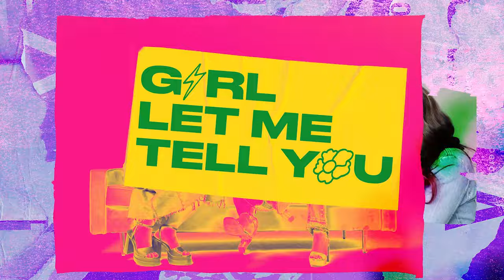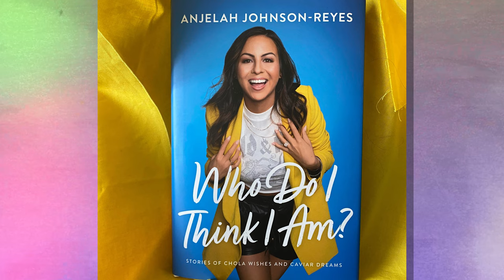Situationships and Relationships: Anjelah Johnson & Melissa Marty | Girl, Let Me Tell You | Ep 22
Comedian Anjelah Johnson shares the hilarious and unexpected journey into motherhood, Melissa Marty opens up about her decision to hold off on having kids, and the hosts define the ins and outs of situationships.

Chapter Markers:

00:00 Intro
1:15 Actress Chelsea Rendon Returns as Co-Host
2:17 Kim Kardashian's Skims Bras: Shock Factor or Marketing Genius?
6:18 Team Period Facials: Trend or Taboo?
10:43 Overstaying in Relationships: Lessons Learned
11:42 Revisiting a Cheater: The Dilemma of Second Chances
13:21 Understanding Situationships: The Era of Non-Commitment
15:55 Comedian Anjelah Johnson Reyes Joins the Conversation
17:41 Anjelah's Journey: Navigating Motherhood and Marriage
18:11 Inheriting Traits: When Mama's Crazy Becomes Your Reality
20:30 Juggling Work and Motherhood: The Struggle of Balance
21:36 Rapid-Fire Questions with Anjelah Johnson Reyes
23:51 Puerto Rican Actress Melissa Marty Enters the Conversation
24:23 A Decade Together Before Tying the Knot
26:46 Relationship Dynamics: Is Love Enough or Work Required?
30:15 Self-Care: Prioritizing Personal Well-Being in Relationships
31:16 Moving in Together After 6 Months: Maternal Advice for Chelsea
35:18 Late Parenthood: Fairness to Children Consideration
44:17 Social Media's Impact: Sexualization and Relationship Strains
49:01 Embracing Unconventional Living: Breaking Norms

wearemitu YouTube:    / wearemitu